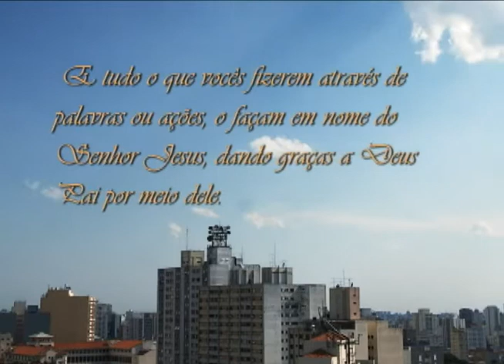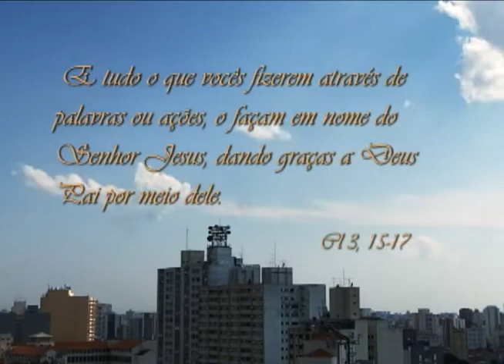Deus com a gente | Juventude -- Bloco 01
BLOCO 1

Programa Deus com a Gente
Apresentação: Pe. Agnaldo José
Tema: Juventude
Testemunho de vida de Alexandre Rivero e Musical com  Grupo Cantores de Deus -- Do CD Mulheres ao Vivo
Se mil vidas eu tivesse

Deus com a gente: quinta-feira, às 22:30h,  na Rede Aparecida